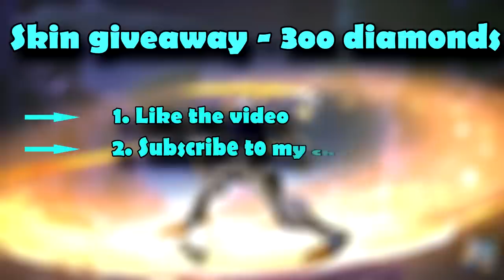FINAL MATCH GAME 3 | SALTY SALAD vs SOLID GAMING ALPHA - MSC Championship Phillipines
Mobile Legends MSC Phillipines championship final match game 3 between Salty Salad and Solid Gaming Alpha.

Mobile Legends
Mobile Legends
Mobile Legends
Mobile Legends

Mobile Legends Solid Gaming Alpha

Mobile Legends MSC
Mobile Legends MSC
Mobile Legends MSC
Mobile Legends MSC

Mobile Legends Phillipines
Mobile Legends Phillipines
Mobile Legends Phillipines
Mobile Legends Phillipines